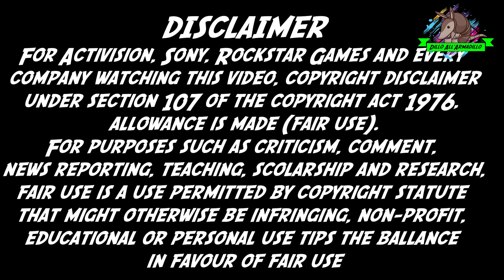GTA V MODDARE AUTO CON TERRORBYTE - ATTENZIONE ALLE TARGHE - PS4/PC/XBOX * GLITCH 100% SOLO * VIDEO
██▓▒­░⡷⠂𝗗𝗘𝗦𝗖𝗥𝗜𝗭𝗜𝗢𝗡𝗘⠐⢾░▒▓██
Con questo video scoprirai come passare tutte le modifiche dal tuo Terrorbyte ad un qualunque veicolo in maniera semplicissima.

██▓▒­░⡷⠂𝗖𝗔𝗣𝗜𝗧𝗢𝗟𝗜⠐⢾░▒▓██

00:00 Inizio del video
00:58 Lista requisiti
01:38 Inizio del glitch
02:39 Recuperiamo il veicolo sequestrato
03:59 Moddiamo l'auto
04:47 ATTENZIONE: Blocco Vendite

██▓▒­░⡷⠂𝗟𝗜𝗩𝗘 𝗦𝗨 𝗧𝗪𝗜𝗧𝗖𝗛⠐⢾░▒▓██
E' aperto il canale twitch di Dillo all'Armadillo, iniziate a seguire il profilo così sarete aggiornati quando farò la prima LIVE su TWITCH

██▓▒­░⡷⠂𝗦𝗨𝗣𝗣𝗢𝗥𝗧𝗔𝗠𝗜⠐⢾░▒▓██